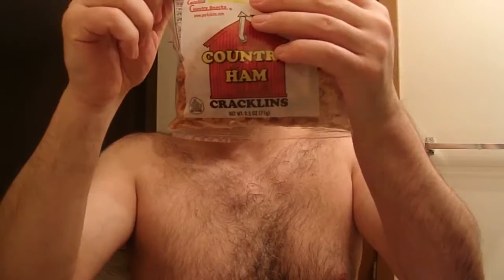Eagle VS Hawk! did March 7th